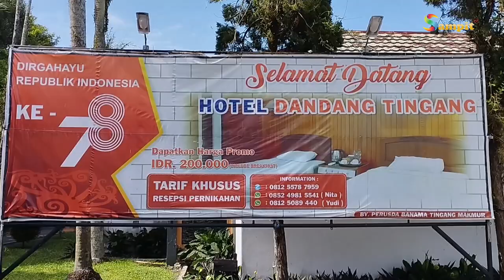LEGISLATOR DPRD KALTENG DUKUNG DIVERSIFIKASI ANAK USAHA PERUSDA BANAMA TINGANG MAKMUR